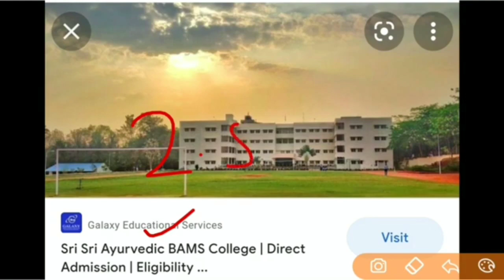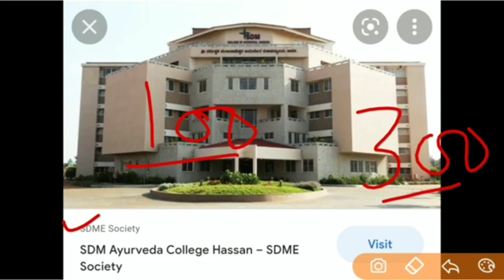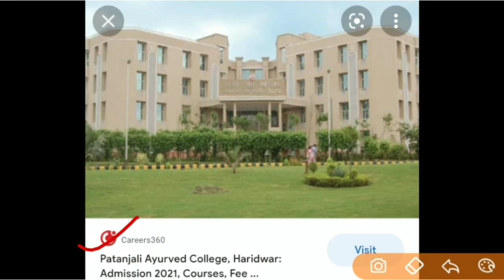Top 10 BAMS College Low Cutoff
paid Counselling के लिए ये 👆👆 google form जरूर भरें

NEET 2022 Counselling: Online Registration @Mcc.Nic.In

neet 2022 marks vs rank |neet 2022 expected cutoff |neet expected score ||nmc bill latest news 2022
neet 2022
nmc bill latest news 2022
nmc neet ug 2022
how to read bio ncert effectively
today
neet motivational video
neeti mohan songs
neet result 2022
neet motivation
neet result
Qneet result celebration
neet result kab aaega
Qneet result reaction emotional
neet cutoff
neet cutoff 2021 for mbbs
government college
government college
neet cutoff west bengal
neet cutoff 2020 for mbbs
government college
neet cutoff karnataka 2021
neet cutoff for sc category 2022
government college maharashtra
neet expected cut off 2022
neet expected questions 2022
neet expected result date 2022
neet expected rank vs marks 2022
neet expected cut off 2022 by allen
aneet expected cut off 2022 tamil nadu
Qneet physics wallah alakh pandey
neet physics wallah crash course
neet physics wallah motivation
neet physics wallah 2022
neet physics wallah biology
neet physics wallah sandeep
maheshwari
neet physics wallah yakeen 2.0
neet physics wallah 2023
Qneet physics wallah result
neet allen kota
Qneet allen answer key 2022
neet allen study material
neet allen test series 2022
neet allen classes
neet allen kota fees
neet allen answer key
neet allen motivation
neet allen module pdf
neet allen topper interview
neet motivational video
neet motivation
Qneet motivational video song
Qneet motivation aiims delhi
neet motivation malayalam
Qneet motivational video tamil
neet motivation status
dream doctor
mbbs doctor
doctor status AllMS New Delhi NCERT
AlIMS india
AllMS DELHI | Doctor Status | Neet Motivational Video
AlIMS DelhiDreamCollege, NEET aspirant Motivational
VideoMotivational Video for Students#short
AlIMS Delhi, Dream College, NEET aspirant
Motivational Video, Doctor Status MBBS DOCTOR,
shortVideo,Doctor
neet motivational video munawar zama
neet motivation vide0
neet motivation
neet motivation 2021
neet motivation
neet status for whatsapp
neet status aiims
neet status for whatsapp full screen
neet motivation status song
neet motivation status tamil
neet motivation status girl
neet motivation status aiims
neet motivation status short
neet motivation status alakh pandey
neet motivation status neet gyani
neet motivation status new
whatsapp status neet
whatsapp status for neet aspirants
besabriyaan whatsapp status neet
whatsapp status video for neet aspirants
book lover whatsapp status neet
study status whatsapp naat
doctors day whatsapp status neet aspirants
neet whatsapp status tamil
neet whatsapp status song
tarasti hai nigahen whatsapp status neet
aiims delhi